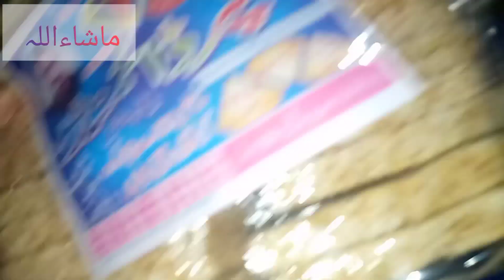shopping ||hawa ko b hiba wala masla|| garalo pangy